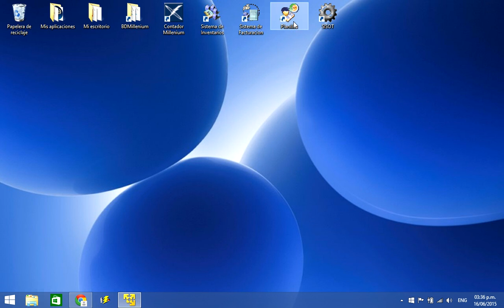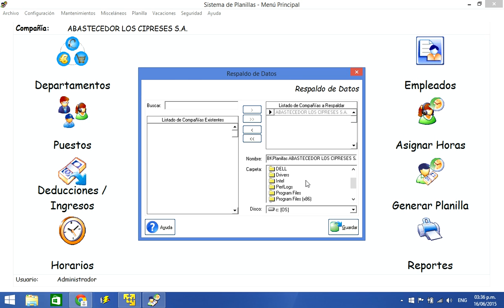Planillas Unidad 03 Respaldo de Datos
Este sistema le permite el control y cálculo de la planilla, así como la generación e integración automática con el módulo de contabilidad y bancos, para automatizar el proceso contable.
Características Generales
•Permite la creación de una gran cantidad de departamentos y puestos
•Creación de deducciones y/o ingresos ya sean por empleado o generales, y la aplicación automáticamente de los mismos al generar la planilla.
•Permite personalizar los horarios por empleado o manejarlos generales, o alternar los mismos para un empleado.
•Puede generar varios tipos de planilla, mensual, quincenal, semanal, diaria.
•Cálculo automático de horas extras, horas, dobles, etc.
•Maneja la información personal del empleado así como su foto.
•Cálculo automático de vacaciones.
•Maneja varias formas de pago, transferencia, cheque, planilla electrónica.
•Manejo de incapacidades, permisos, faltas justificadas o injustificadas, control de días feriados, etc.
•Opción de respaldo y recuperación de datos.
•Manejo de usuarios y permisos, así como de una bitácora que lleva el registro de todos los movimientos realizados dentro del sistema.
•Fácilmente si se desea puede estar integrado al módulo de bancos o contabilidad y generar los asientos y los cheques automáticamente.
•Búsquedas por pantalla, de empleado, departamentos, Deducciones, etc.
•Le da una gran variedad de reportes para control de deducciones, planillas, cumpleaños, desglose de planillas, historial de deducciones, etc.
•Sistema práctico, rápido y fácil de usar